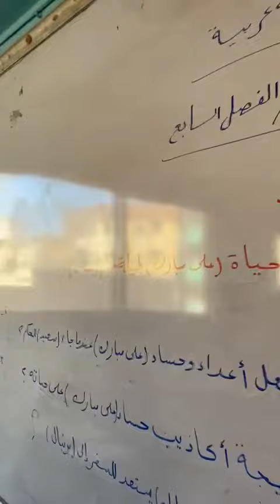لغة عربية قصة (علي مبارك استاذة راندة ماهر